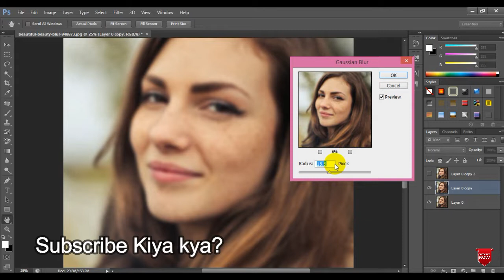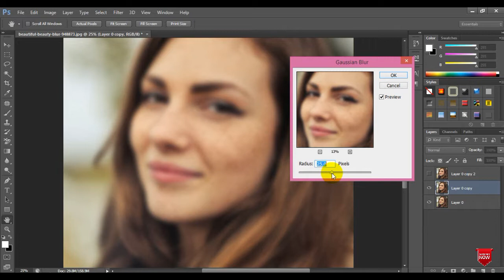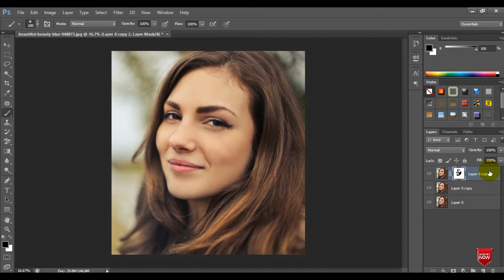How to Smooth Skin and Remove Blemishes & Scars in Photoshop | Hindi tutorial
friends aaj ki video me Main face se Blemishes and scars ko kaise remove kar sakte  hai or face ko kaise clean kar sakte hai photoshop me ye batane ja raha hu vo bhi bohut hi simple way me, Ummeed Hai aapko ye video Pasand aayegi